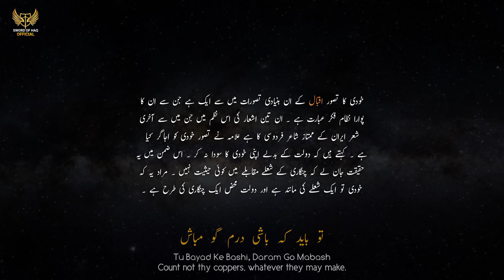Bal-e-Jibril-168 | Khudi | Allama Iqbal poetry | Iqbaliyat | Sword of Haq official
Poetry : Allama Muhammad Iqbal R.A

Special Thanks.

🟣 Note
All Rights are reverse to Sword of Haq & Sword of Haq Official. If anyone upload ours content without permission. So it could face a strike on YouTube.